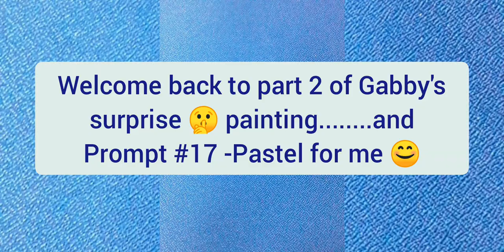Art Journal November Prompt# 17 – PASTEL and Part 2 of a Surprise Piece painted by Gabby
Hello all. This is prompt #17 – PASTEL, for the month of November 2020 by littlebitofedesign.  And joining me is my daughter Gabrielle who is finishing her surprise painting she followed from a Youtube video which I have linked below.  This is the second half of her painting.  First time for her doing a seascape and I am so proud she wanted to try it and that she had the courage to do it.

Again, I really enjoyed doing this with her and I courage you to create with someone close to you too.  It is fun, relaxing and strengthens the relationship.  Hope you enjoy and it inspires you too create too.

Check out the creator of the prompt on Instagram to see what she is creating.

I look forward to your comments and suggestions.

Materials used by Gabrielle:

• Acrylic paint (Deco Art)
• Paint Spatula
• Paint brushes
• Altered Art Journal

 Materials used by Gina:

• Acrylic paint (Deco Art and Acrylique)
• Ball point pen
• Home-made texture paste (glue, baking soda, paint)
• Paint Brush
• Heat Gun